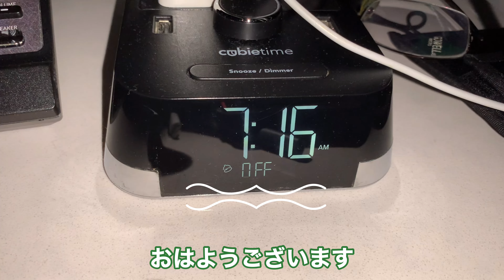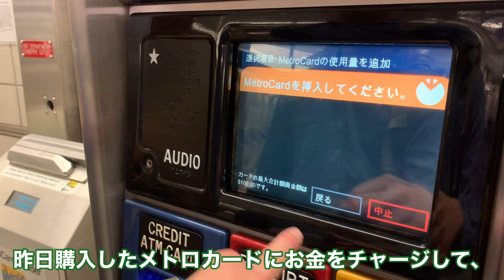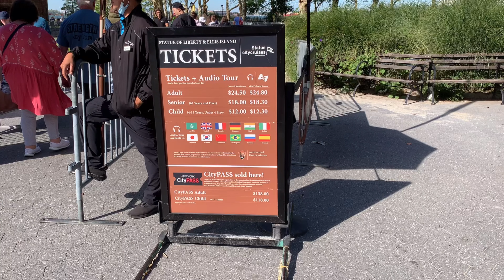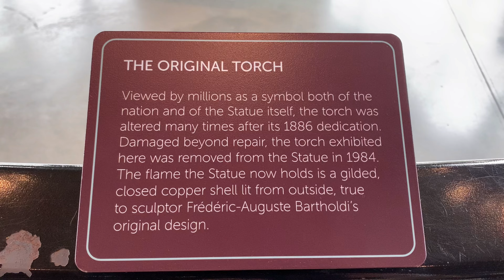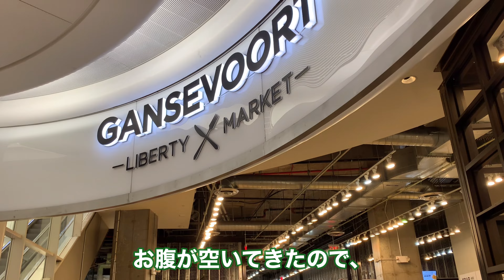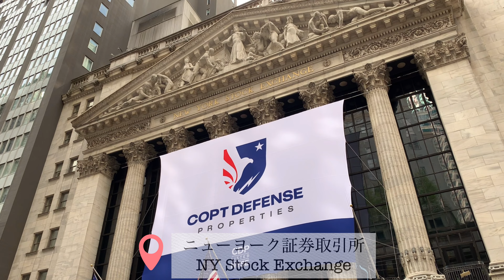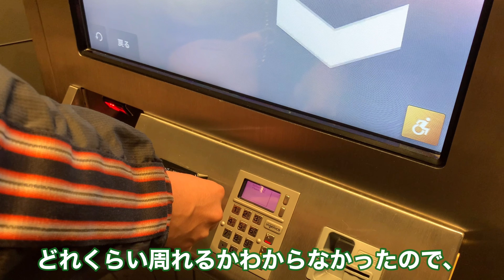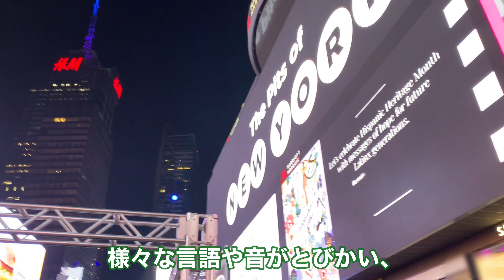【はじめてのNY 家族旅行 Vol.2】自由の女神・グラウンドゼロ・WTC・ウォール街・ブルックリン橋・エンパイアステートビル・タイムズスクエア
旅好きの息子の誘いで、2023年9月にニューヨークへ家族で行ってきました♪
現地ほぼ3日間、定番な観光地を巡っている様子をVLOGにまとめました。
一生に一度は行ってみたかったニューヨーク、夢のような時間でした✨

宿泊したホテル
・Courtyard by Marriott New York Manhattan/Midtown West

訪れた場所
・ロス＆ドーターズ
・エンパイアストア / タイムアウトマーケット

0:10 ロス&ドーターズにて朝食調達
1:08 バッテリーパークへ移動
2:11 バッテリーパーク
2:27 Statue Cruiseに乗船
3:49 リバティ島に到着
5:51 WTC
8:17 トリニティ教会
9:07 ウォール街
10:03 ブルックリン橋
11:27 ダンボ散策
12:30 エンパイアステートビル
17:57 タイムズスクエア